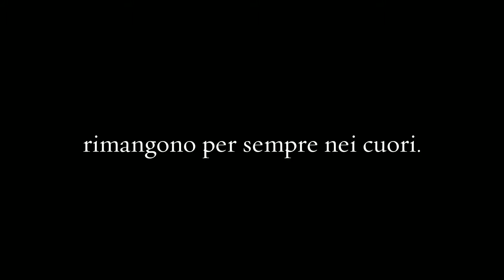le cose migliori